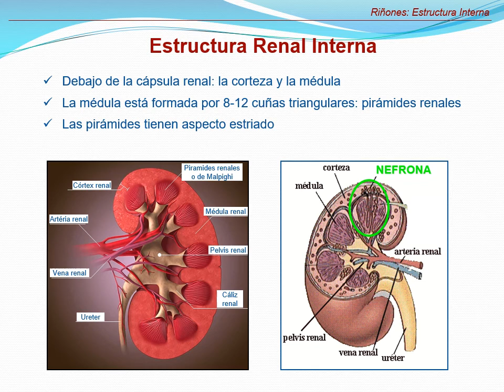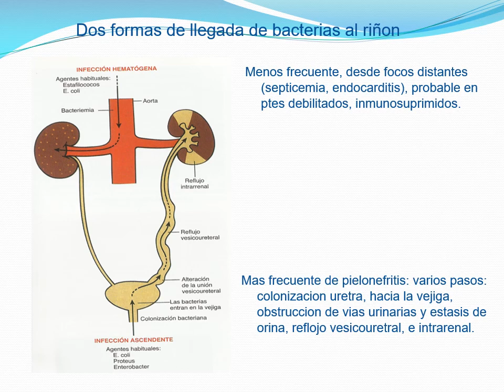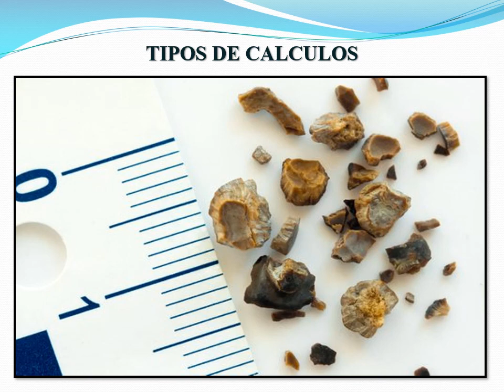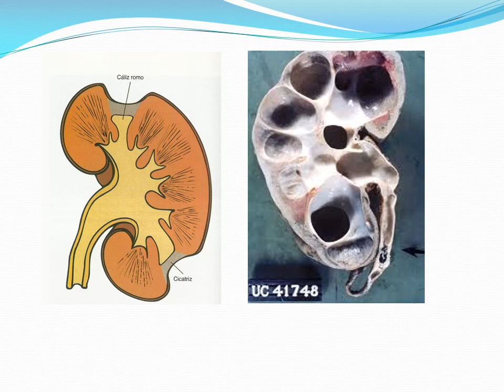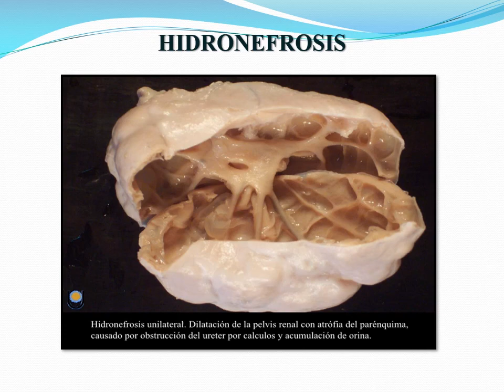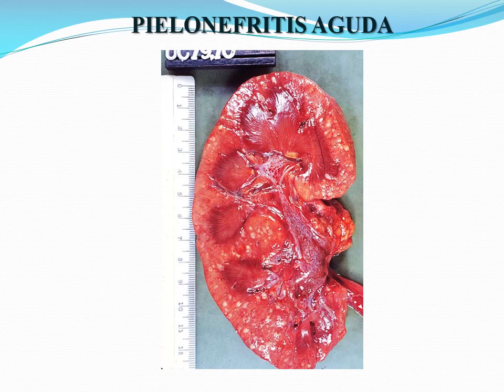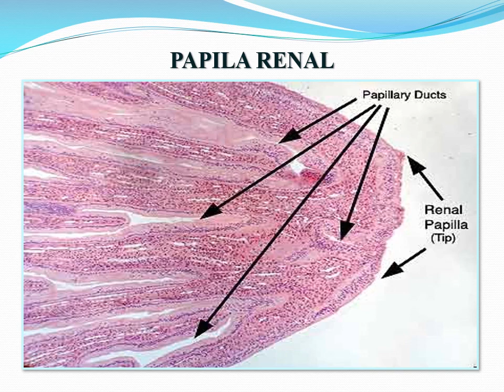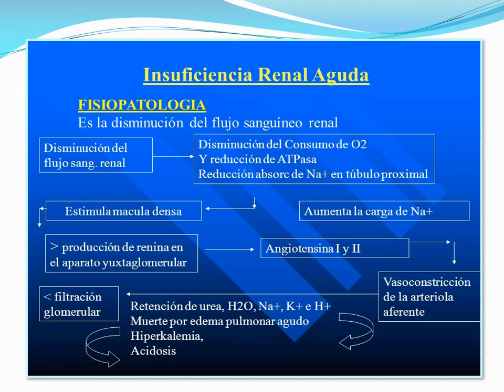Caso Clínicos Nº16 Renal y vias urinarias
En caso de ser ajeno a la facultad consultar los contenidos temáticos en el siguiente link